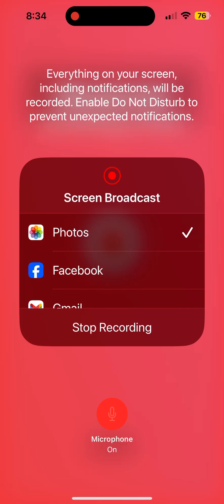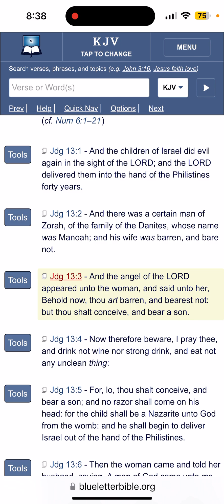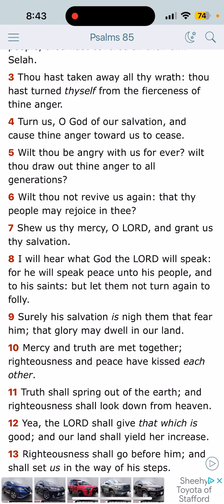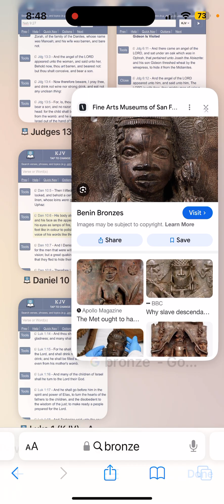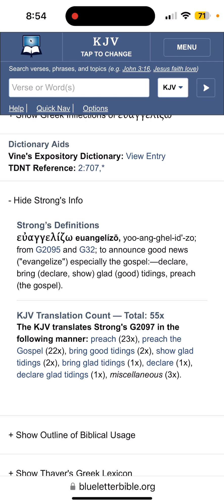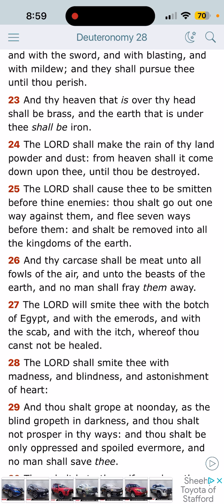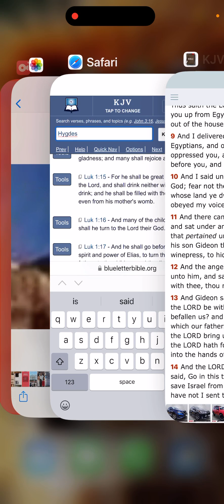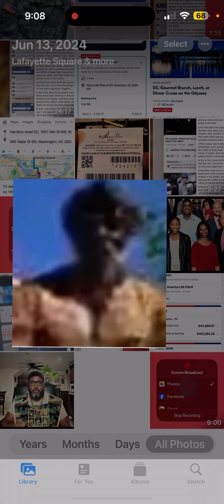Messengers (Angels) Sent Unto Us !